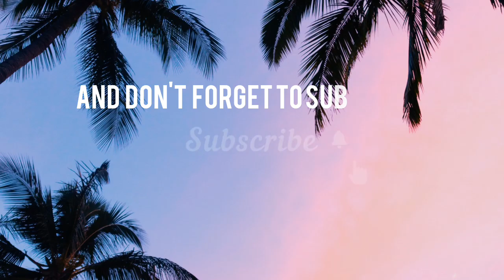Avani matha kolam/Simple and easy beautiful flower design rangoli/Kutty kolam/Daily rangoli/Muggulu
Avani matha kolam/Simple and easy design rangoli/flower rangoli/Kutty kolam/Daily rangoli/Muggulu